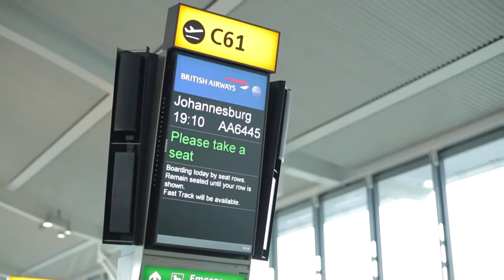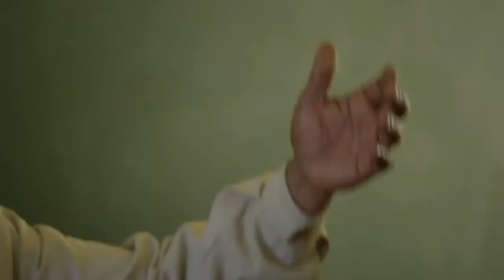Jack Topping visits Save The Children South Africa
Decca Records and Save The Children are proud to present Jack Topping, an 11-year old Catholic choirboy from Liverpool Metropolitan Cathedral Choir, and the youngest ever singer appointed as an Ambassador for the charity.

We hope you enjoy this short film documenting Jack's visit to South Africa, where he learned more about the work Save The Children are doing, and met some of the children being helped by their efforts there.

Wonderful World - Jack's debut album - is out 25th November.